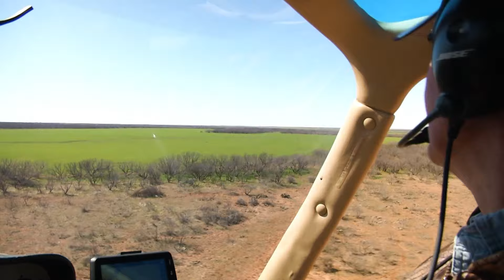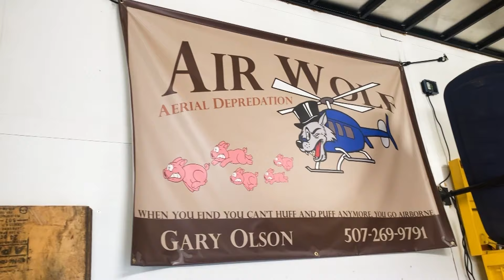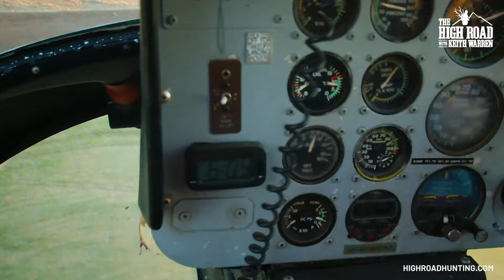Hunting Hogs and Coyotes From A Helicopter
Join Kieth has he takes to the sky in this epic hog and coyote helicopter ambush!